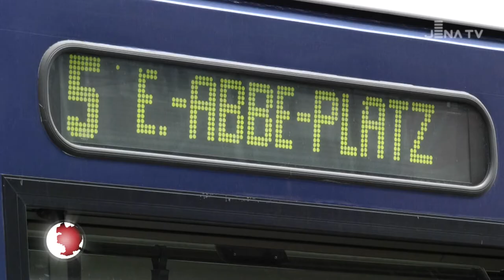Baumaßnahmen an Großbaustelle „Vor dem Neutor“ Jena (JenaTV)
Im Bereich des Alexander-Puschkin-Platzes haben Ende Juli die Bauarbeiten für den Brückenneubau „Vor dem Neutor“ begonnen. Aufgrund des neuen Brückenbauwerkes wird es voraussichtlich bis zum 22. Oktober einen veränderten Fahrplan des Jenaer Nahverkehrs geben. Auch der Straßenverkehr ist teilweise eingeschränkt.